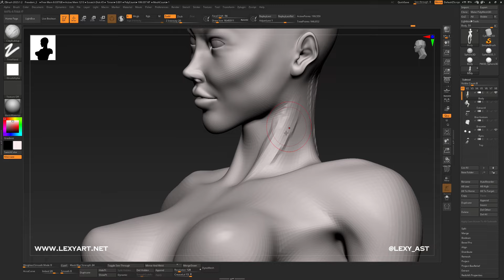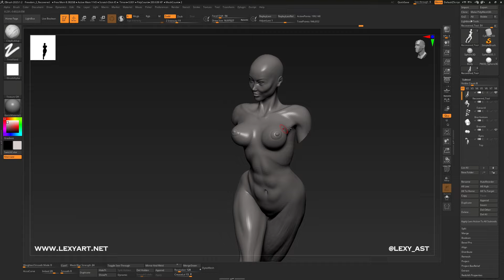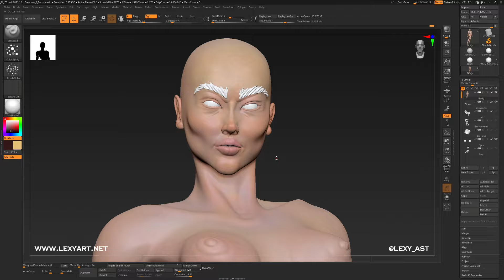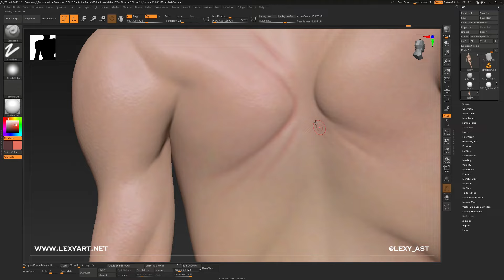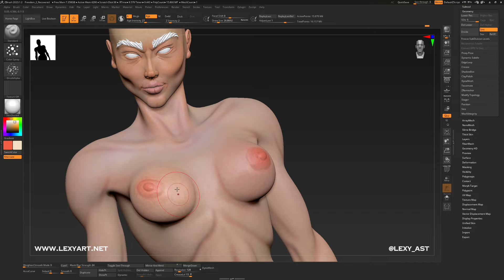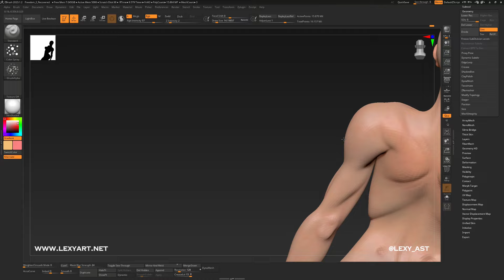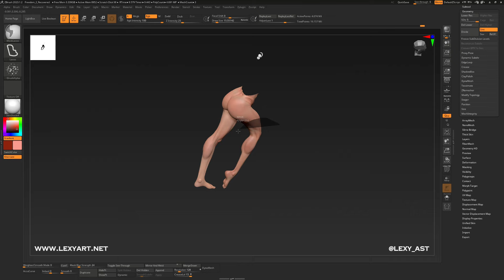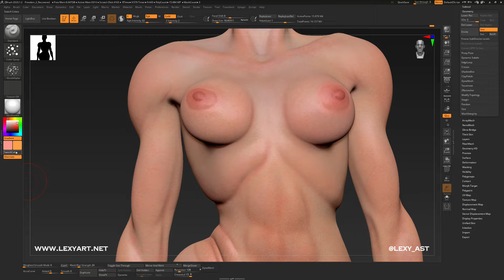Sculpting a woman in Zbrush #2 | TIMELAPSE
Softwares used: Zbrush | Blender